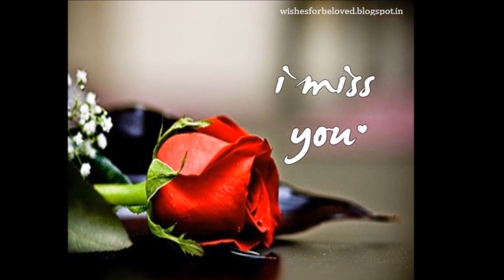The Del-Tones - Best Wishes 1959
he Del-Tones - Best Wishes 1959